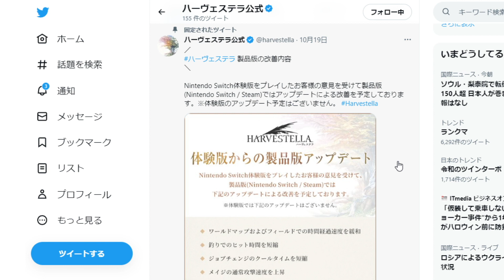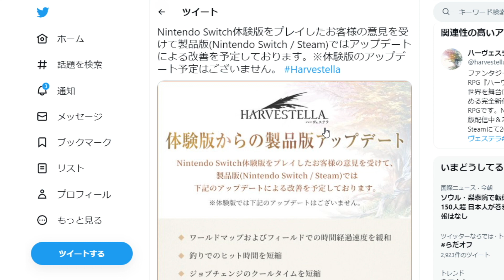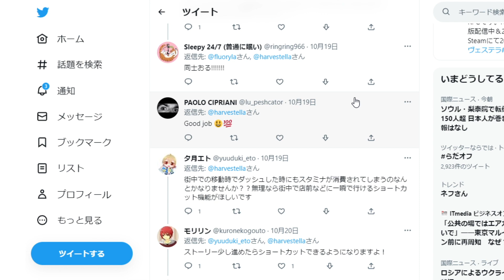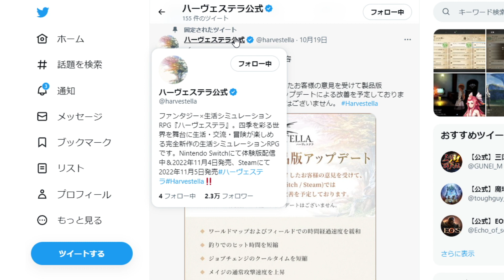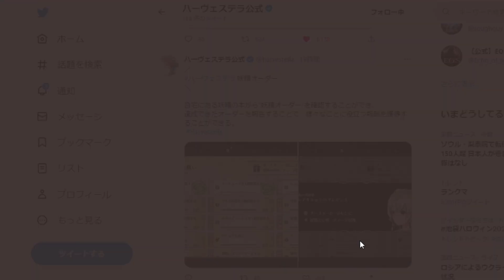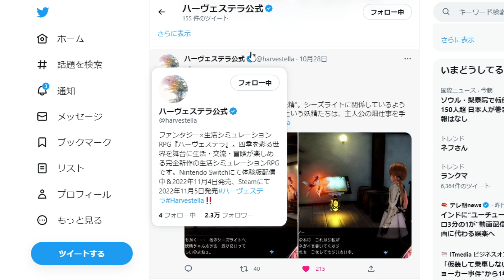【ハーヴェステラ】公式から最後の情報が！知らないと後悔するので絶対に確認しよう【HARVESTELLA/攻略/実況/感想/結婚/恋愛/bgm/ルンファク/公式/アップデート/ジョブ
【ハーヴェステラ】最新作！すまないがハッキリ言わせてもらうぞ！30時間プレイ後の正直な感想

知らないと本当に後悔する。製品版の引継ぎまでに知らないとヤバい注意点！

流石にヤバい？牧場物語ファンが怒ってる理由とは？これはパクリすぎ問題

牧場物語の最強の続編！ついに最新情報の続報が！恋愛や結婚は今作で可能？

公式がここに来て今まで非公開の情報を続々と出す！完全新要素が多すぎる！

牧場物語×ルンファクが融合した夢みたいな神ゲーきた！取り返しが付かない要素【HARVESTELLA】

■こちらからハーヴェステラはAmazonでお安く購入できます。

■スクエニガイドラインに則り動画を作成させて頂いております

最新版！1年目「絶対」やらなければいけない後悔すること「9選」これを抑えればストーリー攻略まではスムーズに行くぞ！

HARVESTELLA/攻略/実況/感想/結婚/恋愛/bgm/体験版/トトカク/戦闘/反応/ルーンファクトリー/ラスボス/農業/スクエニ/switch/公式/トレーラー/最強武器/最強装備/指輪/釣り/稼ぎ/金策/経験値稼ぎ/レベリング/お金稼ぎ/ルンファク/アリア/

第一話「彼方より来たもの」
第二話「魔族」
第三話「旅立ち」
第三話A「天の卵」
第三話B「泡沫の歌」
第三話C「クルーエル・オートマタ

ファイター：剣を主体とする最初のジョブ
メイジ：魔法を得意とする。複数の属性を使えるのが特徴
シャドウ・ウォーカー：双剣を扱い自己強化も可能。高火力なスキルで大ダメージを与えられる
スカイランサー：槍を主体とし、風属性の物理攻撃が得意
アサルト・サヴァン：科学の力を利用した体術が得意。スキルによって属性を切り替えることが可能
ヴォークリンデ：歌で魔法攻撃や仲間のサポートを行える。チャージ攻撃が可能
メカニック：物理攻撃と弱体化が得意。チャージ攻撃が可能
アベンジャー：遠距離からの物理攻撃が得意。火と氷属性を切り替えられる
ピルグリム：魔法剣で物理・魔法攻撃が可能。広範囲攻撃や継続ダメージを与えるスキルを覚える